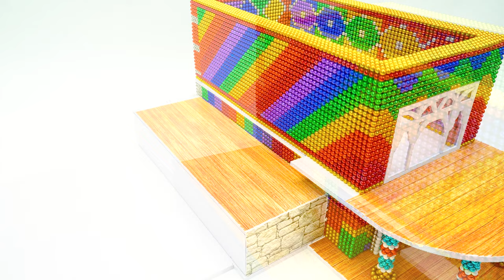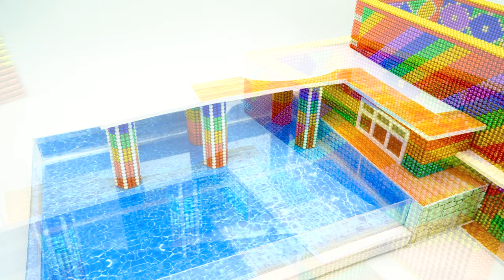Rescue Abandoned Hamster Building Villa House And Fish Pond For Catfish By Magnetic Balls-ASMR Video